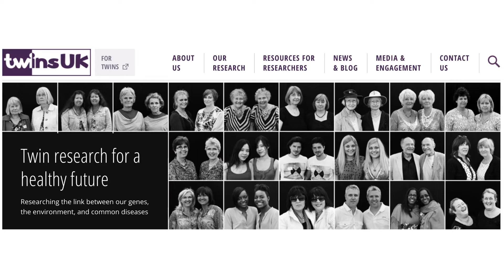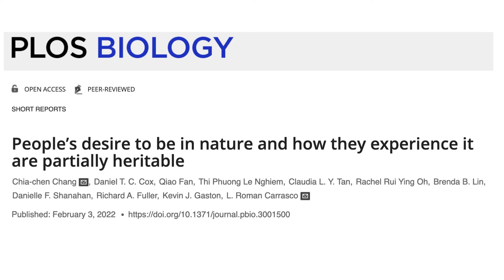The genetics of nature loving | Scientific minute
A new study now published in the Journal ‘Plos Biology’ studied the genetics of nature loving, and found that genetics play a part in determining the strength of an individual’s desire to experience nature.

Experiencing natural environments is known to affect mental and physical health.

Why do some people spend more time outdoors ? This could be explained by factors such as place of residence, parental influence, and childhood experience, but the role of genes in this behavior has been overlooked

In this paper, the scientists studied 1100 pairs of twins in the TwinsUK study and compared those who were raised together, with twins that were raised apart but also with nonidentical twins.

The scientists investigated the genetic and environmental contributions to a person’s nature orientation, opportunities to venture out, and types of nature experience.

The results revealed that nature-loving behavior has a significant inheritable component. Specifically, the scientists found a moderate heritability of nature orientation and nature experiences such as public nature visits, garden visits, and the duration of garden visits.

The environmental influences on nature experiences are moderated by the level of urbanization of the home district.

Therefore, this study demonstrates the genetic contributions to individuals’ nature experiences, opening a new dimension for the study of human–nature interactions.

Paper title: People’s desire to be in nature and how they experience it are partially heritable
Paper authors: Chia-chen Chang ,Daniel T. C. Cox, Qiao Fan,Thi Phuong Le Nghiem, Claudia L. Y. Tan, Rachel Rui Ying Oh, Brenda B. Lin, Danielle F. Shanahan, Richard A. Fuller, Kevin J. Gaston, L. Roman Carrasco

Scientific minute. In this daily series I highlight novel and exciting scientific discoveries published in academic journals, in 1 minute clips. You are welcomed to suggest papers that will appear in this series.